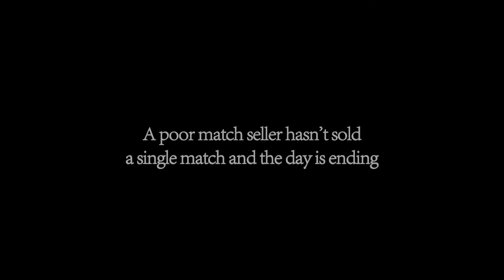The Matchstick Girl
Directed by Paul Kapridov